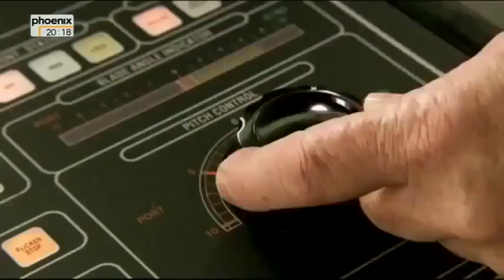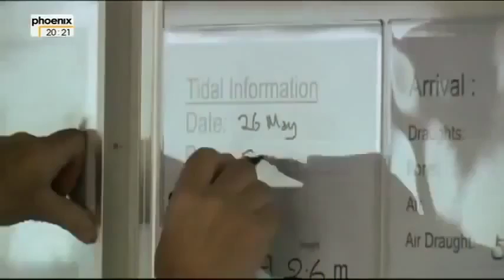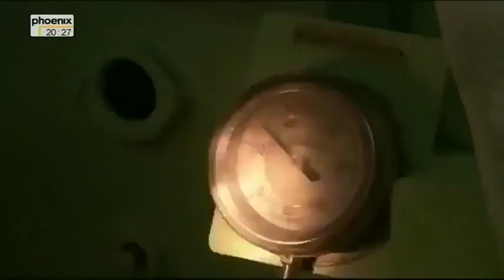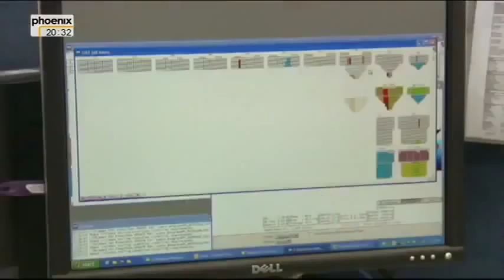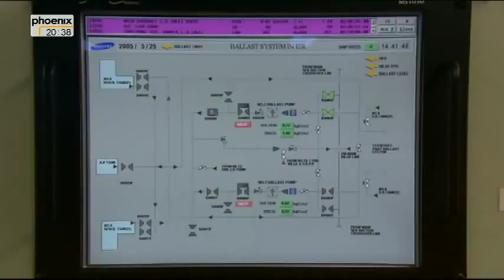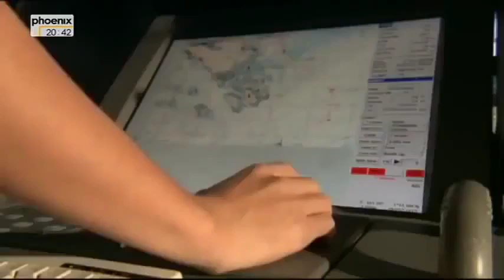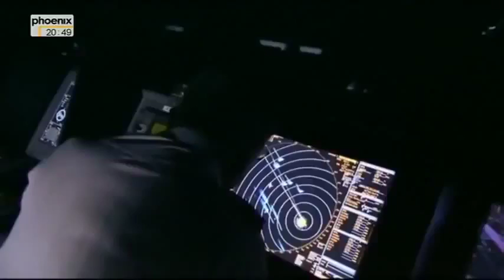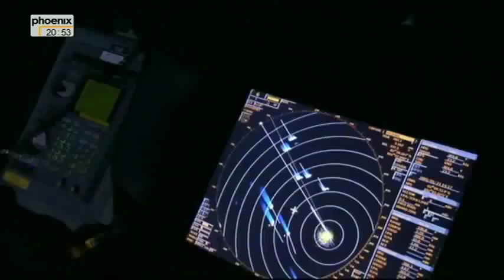Doku 2016 - Containerschiffe Frachter im XXL Format - Besondere Doku